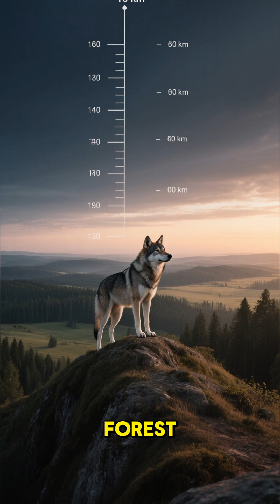Hidden facts about wolves☝️wolf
Wolf's Sensory Organs
👃 Smell (The Most Important Organ)
The sense of smell is the wolf's primary tool for hunting, communication, and survival.
Exceptional Acuity: A wolf's sense of smell is about 100 times sharper than that of a human.
Detection distance: They can sniff out prey, other wolves, or danger up to 3 kilometers away (in favorable winds).
Reading Smells: Wolves use scent to determine not only the presence of an animal, but also its age, sex, health status, and even mood.
👂 Hearing
Wolves have a phenomenally sharp hearing that complements their sense of smell.
Remote Hearing: They are able to pick up sounds (such as howling other wolves) up to 6-10 kilometers in the forest and up to 16 kilometers in open areas.
High frequencies: Their ears can hear much higher frequencies than the human ear, allowing them to pick up on ultrasounds made by rodents.
👁️ Vision
The wolf's vision is not as sharp as a human's during the daytime, but it is perfectly adapted to its lifestyle.
Twilight Vision: Wolves have excellent night and twilight vision. They can see at minimal light thanks to a special layer of cells (tapetum lucidum) behind the retina that reflects light, amplifying it.
Motion Detector: They can see movement perfectly, which is critical during hunting, but they are worse at distinguishing fixed objects.
Color Perception: Wolves are believed to see the world in more muted, less saturated colors (similar to blue-yellow hues) than humans, but that does not prevent them from being effective hunters.
These three senses (smell, hearing, and sight) work together, providing the wolf with a complete picture of its environment and making it one of the most successful predators on the planet.